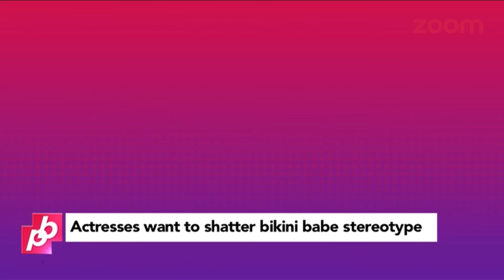Bollywood Divas Looking For More Action | Bollywood News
Anushka Sharma who has recently got back with her beau Virat Kolhi was seen spending a lot of quality time with him.